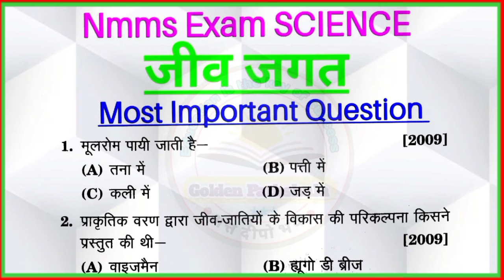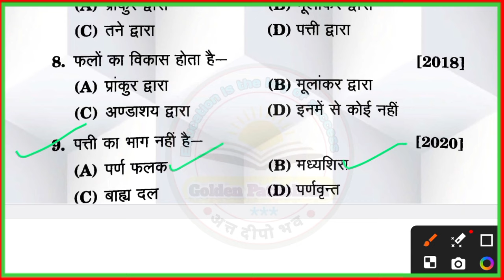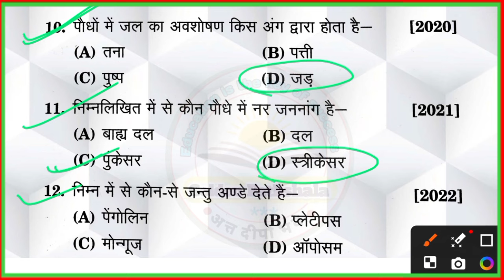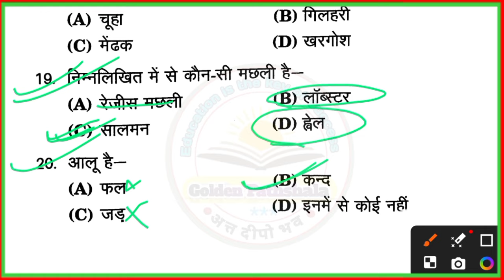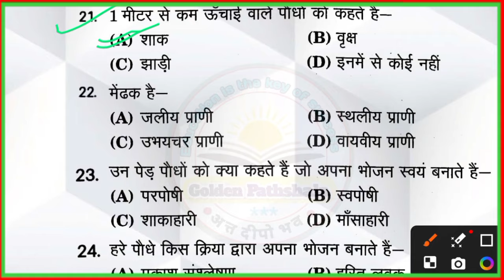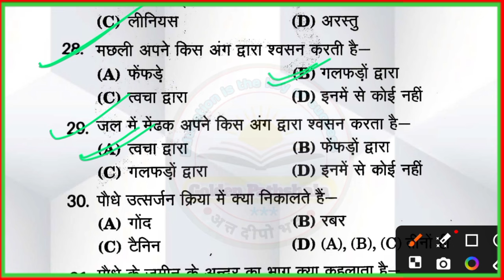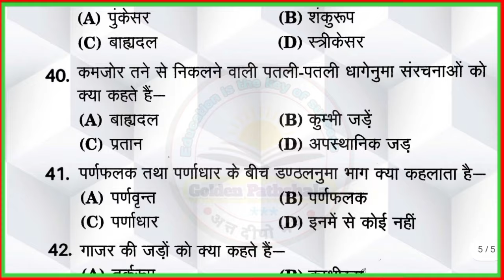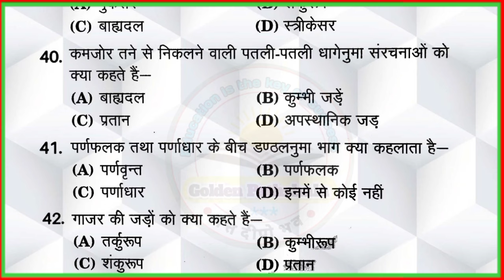जीव जगत MCQ , Nmms science important questions , 10 November ka asli paper 2024 , nmms exam paper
Nmms Exam Best book

सभी मॉडल पेपर की पीडीएफ पाने के लिए टेलीग्राम लिंक

nmms 2025
nmms 2025 malayalam
2025 nmms question paper
nmms exam 2024 ka result kab aaega
nmms exam 2024 mat answer key

nmms exam paper 2024 class 8 answer key
nmms model paper 2023 pdf download
nmms model paper 2023 in gujarati
nmms model paper samajik vigyan
nmms model paper 1
nmms model paper in telugu
nmms science question paper 2024
nmms science question paper in kannada
nmms science question paper 2021
nmms science question paper in tamil 2023
nmms social science paper
nmms science important questions 2025
nmms science important questions in marathi
nmms exam science important questions
nmms sat science important questions english medium
nmms sat science important questions in tamil
nmms exam science important questions 2023
nmms science paper
nmms science
mpnmms परीक्षा
nmms बुद्धिमत्ता